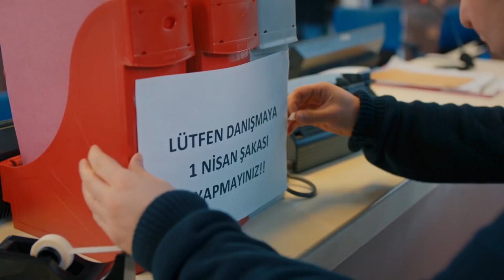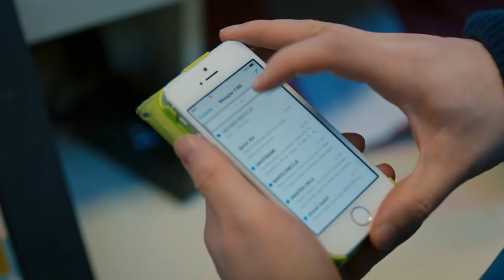1 Nisan şakası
Oyuncular:
Serhat Teoman
Duygu Yetiş
Rojda Demirer
Tamer Tıraşoğlu
Gökhan Soylu
Serkan Öztürk
Derya Alabora
Serenay Aktaş
Sinem Uçar
Serkan Öztürk
Belit Özukan
Sertan Erkaçan